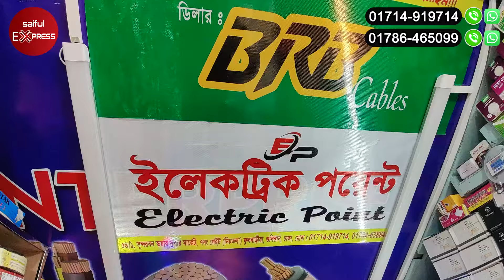ইলেকট্রিক পণ্য পাইকারি কিনুন/ Electric Product Wholesale Market in Dhaka/Electric Product Price 2024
ঠিকানা: ইলেকট্রিক পয়েন্ট
৫৪/১ সুন্দরবনদরবন স্কয়ার মার্কেট,৭ নং গেট